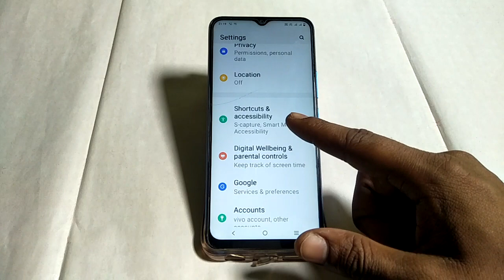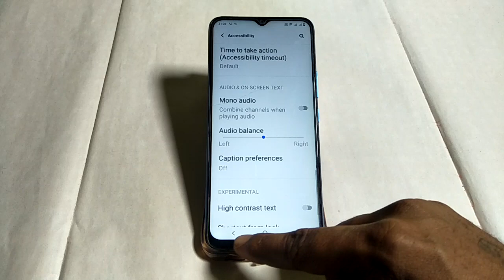Vivo T1 mono audio on kaise karen ,how to turn on mono audio Vivo T1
mono audio on karne se kya hota hai,how to on mono audio,mono audio on kaise,poco m4 5g on mono audio,how to mono audio in premiere,how to make mono audio stereo in davinci resolve,how to turn on message sent sound in vivo phone,how to improve bluetooth audio quality in redmi mobiles,vivo t1x mein dial pad sound on kaise karen,mono audio vivo t1,mono audio in vivo t1,vivo mono audio,mono audio vivo,how to turn off or on message sent sound in vivo phone